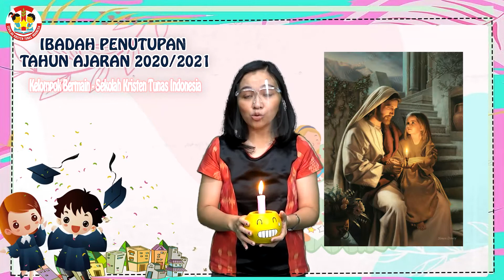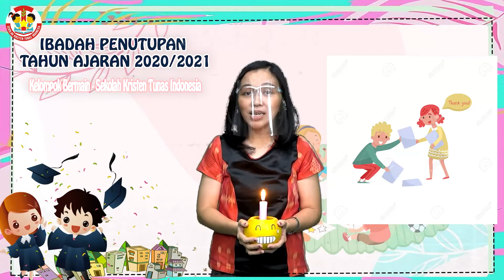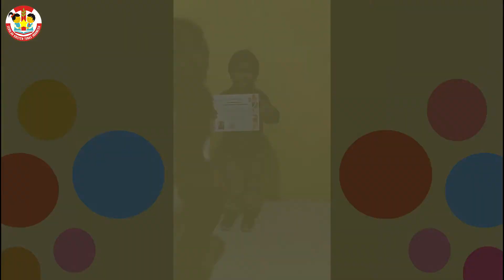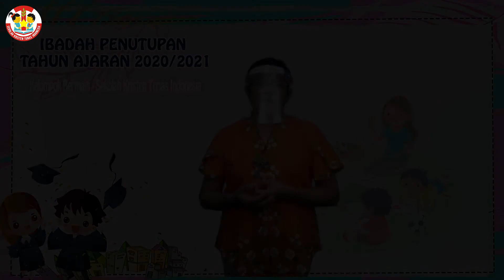Ibadah Akhir Tahun Ajaran SKTI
Indonesia Raya ( Lagu Kebangsaan Indonesia ) | Diva Bernyanyi | Lagu Anak Channel